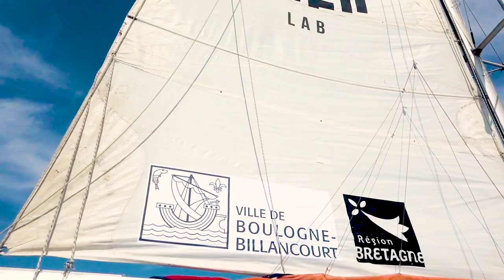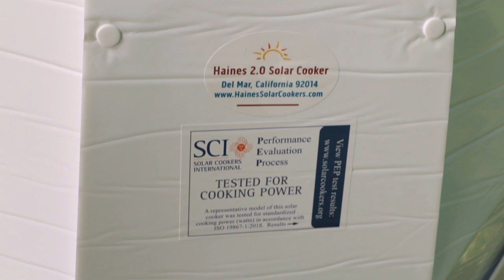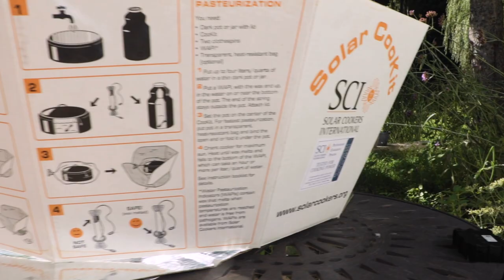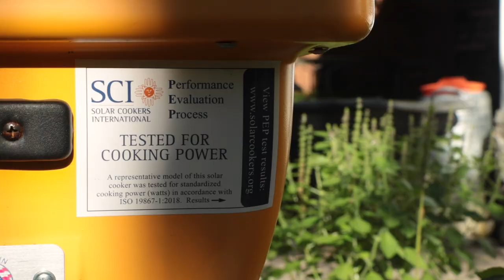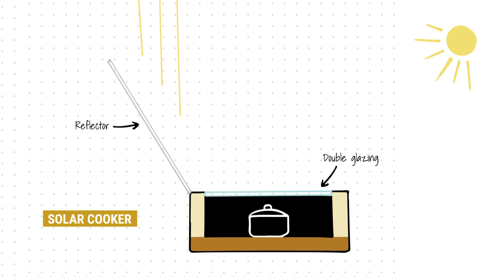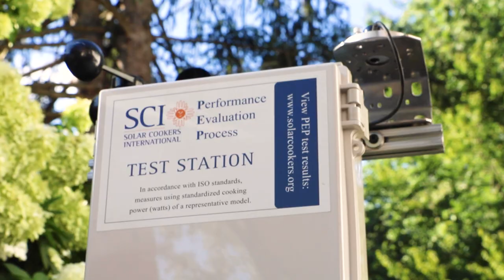🇫🇷🇬🇧 How to build a low-tech solar cooker ? - DIY Tutorial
[TUTORIAL - The solar cooker 🌞 ]
During the Nomade des Mers expedition, the crew made a stopover in New York where they were blown away by the many benefits of solar cooking! In addition to being economical, it's healthier than other cooking methods and of course... is totally ecological! A method that is widespread in some tropical countries but that would benefit from spreading across the globe! From the Big Apple, Solar Cookers International (SCI) has been working for years to promote, research and provide resources for the diffusion of solar cooking in the world.

Once back on the Nomade des mers, Corentin, Caroline and Guénolé tasted the pleasure of solar cooking and the variety of small dishes cooked quickly!